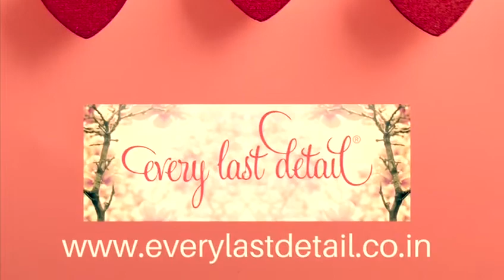Bring in this Valentine's Day with Everylastdetail!!!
Valentine's day is around the corner and we cannot be more excited! Experience this season of love with ELD! Our professional team specializes in delivering high quality service to design the perfect event for you. Surprise your love one with a tinge of magic and dreams this valentines by expressing your love in your language.

3, Club Drive, Near Ghitorni
New Delhi
Category
People & Blogs